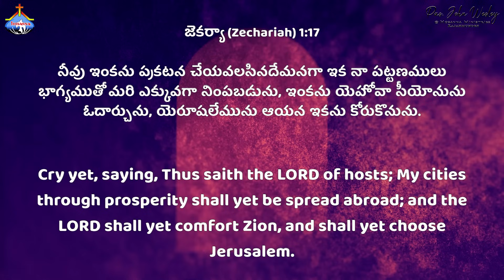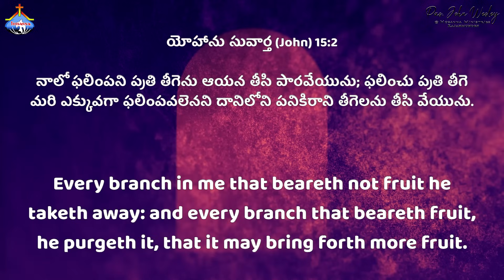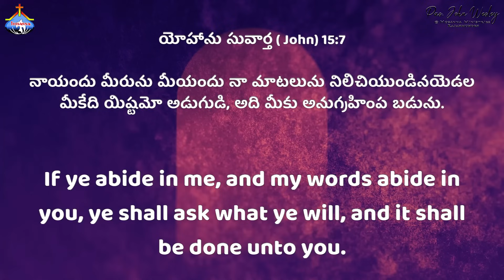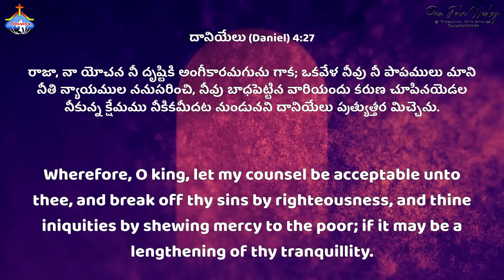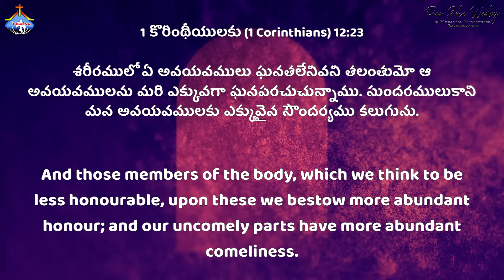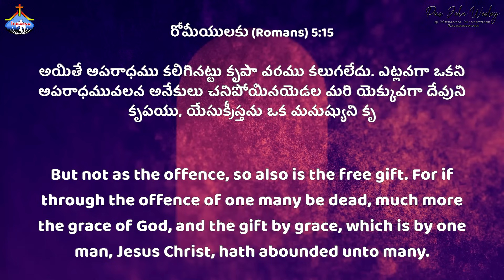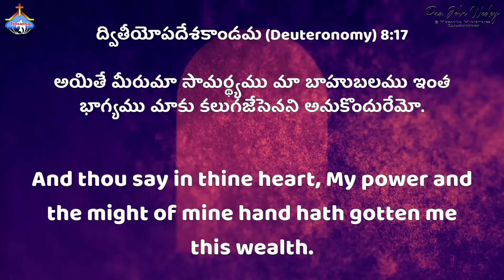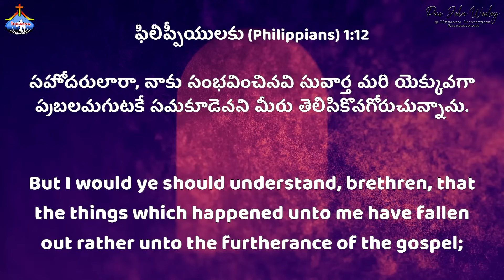NOVEMBER MONTH PROMISE MESSAGE ..నా పట్టణములు భాగ్యముతో మరి ఎక్కువగా నింపబడును..PAS.JOHN WESLEY ANNA